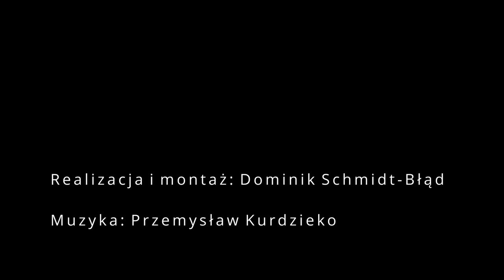Agro Usługi Paweł Klimek film promocyjny, zapraszam do współpracy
zapraszam do skorzystania z usług siew kukurydzy,  zbiór traw, zbóż  kukurydzy na kiszonkę oraz ziarno pakowanie ziarna kukurydzy wysłodki buraczanej młuta 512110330